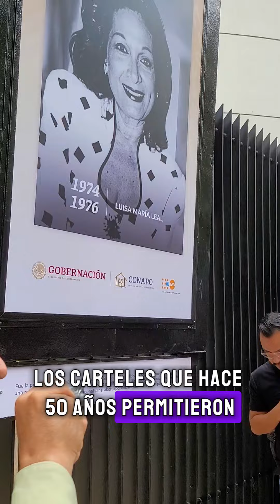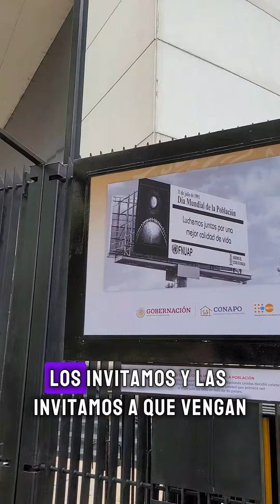Exposición para reconocer 50 años de trabajo del Consejo Nacional de Población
⭕ GobernaciónInforma | Exposición en galería abierta del Senado de la República para reconocer 50 años de trabajo del Consejo Nacional de Población.

* Encabeza subsecretario de la Segob, Arturo Medina, junto a la presidenta de la Mesa Directiva de la Cámara Baja, Ana Lilia Rivera, inauguración de la muestra fotográfica que se exhibe en las rejas del recinto legislativo.